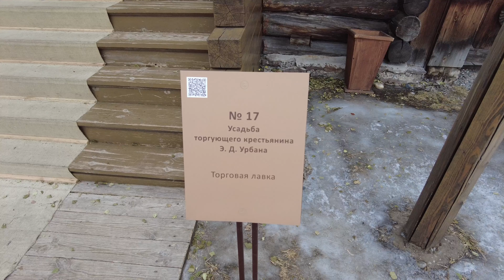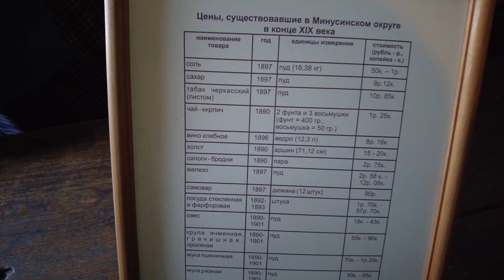Масленница в Шушенском музее. 17 марта 2024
Наше видео о том, как прошло празднование старинного русского праздника масленница в Шушенском музее. Было здорово и интересно.!